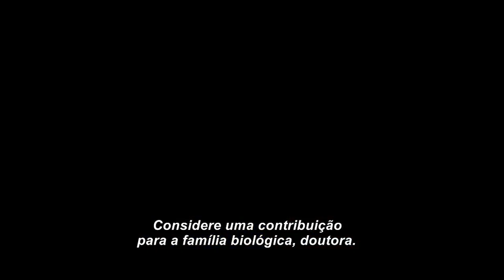UMA ESPÉCIE DE FAMÍLIA Trailer Brasileiro LEGENDADO Filme (2018) Bárbara Lennie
Malena (Bárbara Lennie) é uma médica de classe média que descobre seu bebê nascerá antes do esperado e é orientada por seu obstetra a viajar para o norte do país sem qualquer explicação para tal. Desesperada, ela segue o conselho mas nem imagina o quão perturbadores serão os obstáculos que encontrará pelo caminho.

UMA ESPÉCIE DE FAMÍLIA Trailer Brasileiro

(XX) Trailer, Filme, Dobrado, Dublado, 2017, Brasileiro, Português (XX)
À à Á á Ã ã Ç ç Ê ê É é Í í Õ õ Ó ó Ú ú